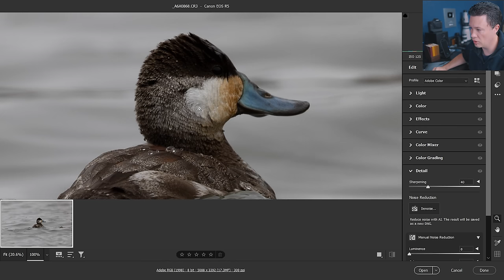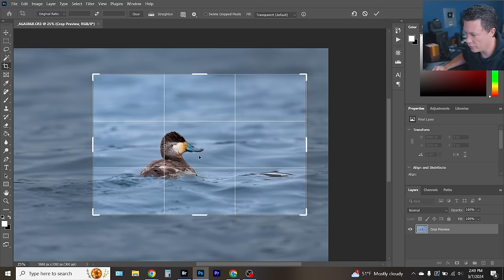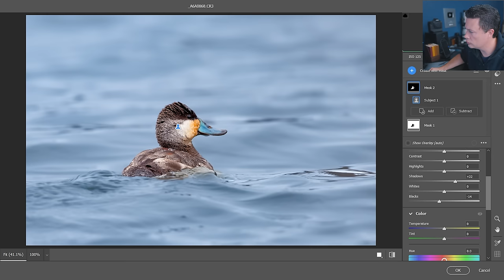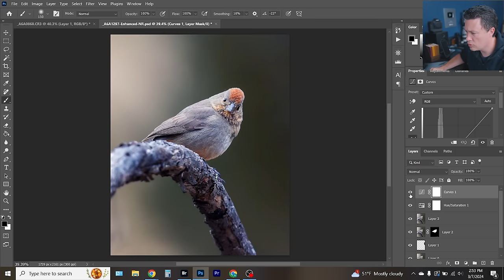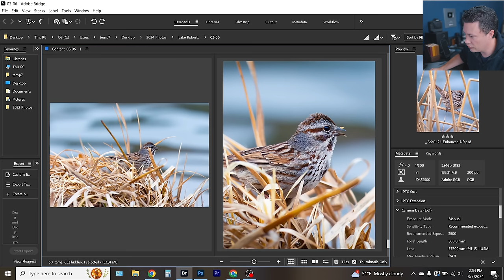Sometimes things go wrong in wildlife photography: Or maybe it's just me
My Main Camera:
Favorite memory card

Lenses
My Favorite Lenses
Favorite lightweight 800mm

Bags
Favorite Wildlife Bag (Hall10 for discount)
Favorite Overall Camera Bag (HALL10 for discount)
Favorite camera strap

My Ghillie Blanket
Camo Hood

(for workshops, presets, and more)